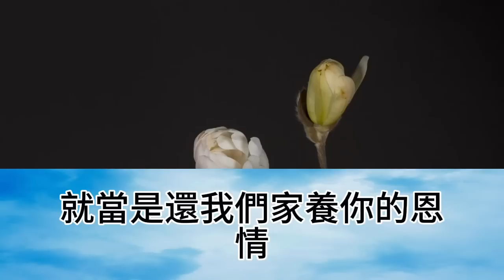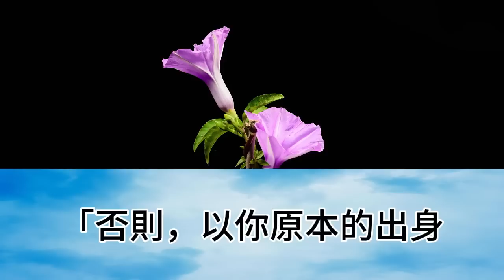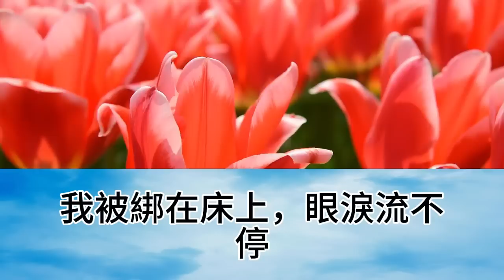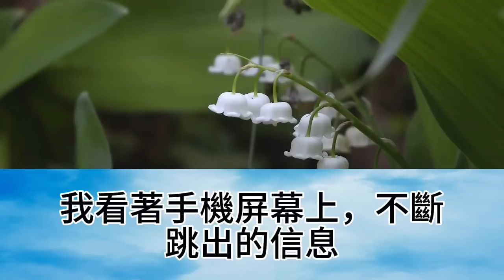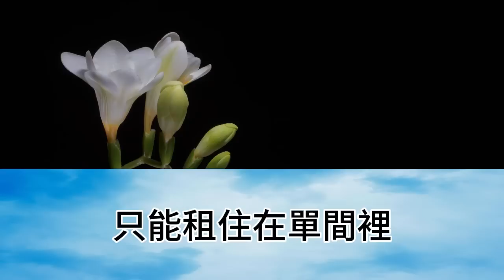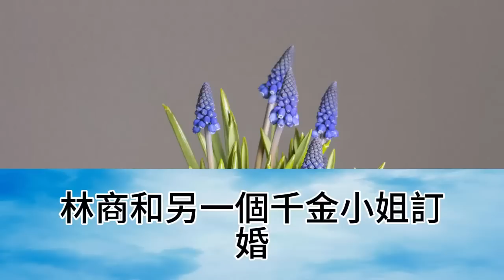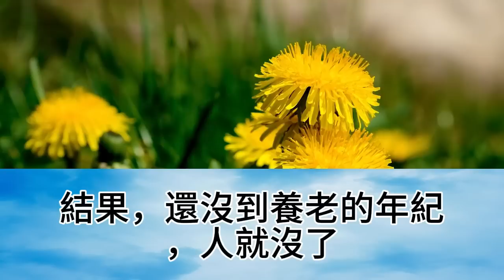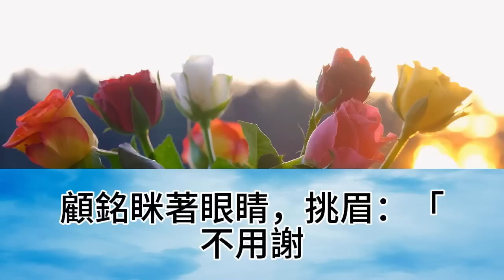真千金認親宴當晚，我被爸媽哥哥立刻拋棄，他們竟讓我陪富家公子一晚，以報答他們的養育之恩，誰知，我是超級富豪家，懸賞5億尋找的失蹤女兒【幸福人生】